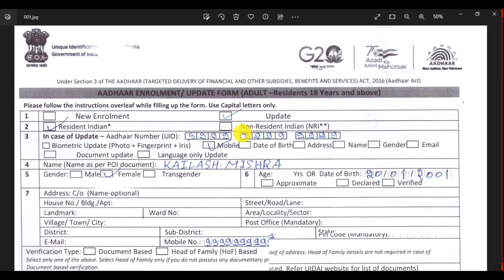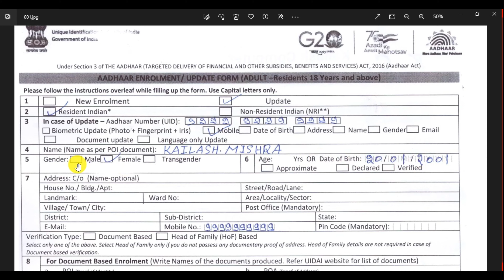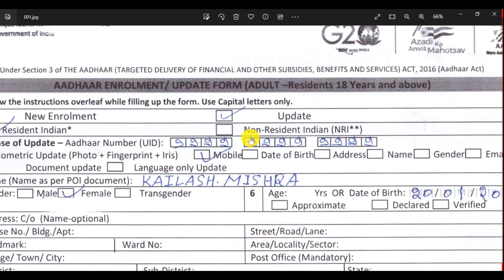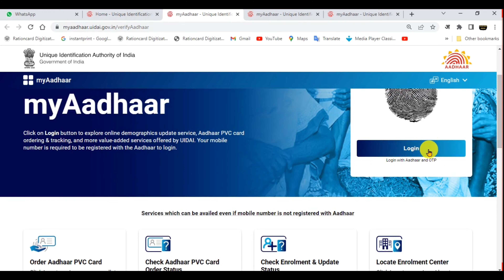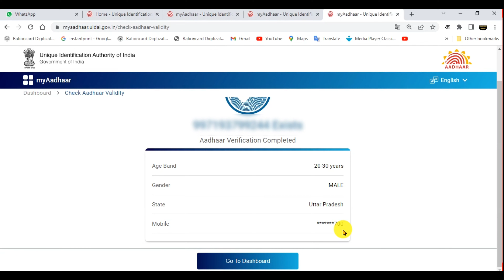Aadhar mein mobile number kaise pata Karen/Aadhar mobile update form kaise bharen/Aadhar mein mobile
नमस्कार दोस्तों मैं हूं कैलाश और आप सभी का हमारे एक नए वीडियो में एक बार फिर से बहुत-बहुत स्वागत है तो आज के इस वीडियो में मैं आपको दिखाने वाला हूं की आधार कार्ड में मोबाइल नंबर रजिस्टर करवाने के लिए फॉर्म को कैसे फिलप किया जाता है और आधार कार्ड में मोबाइल नंबर लगवाने के लिए कौन सा डॉक्यूमेंट लगता है या फिर आपके आधार कार्ड में मोबाइल नंबर लगा है लेकिन आपको मालूम नहीं है की हमारे आधार कार्ड में कौन सा मोबाइल नंबर लगा है तो वह भी मैं आपको दिखाने वाला हूं की अगर आपके आधार कार्ड में मोबाइल नंबर पहले से रजिस्टर है तो उसे नंबर को आप कैसे पता कर सकते हैं की हमारे आधार कार्ड में कौन सा मोबाइल नंबर रजिस्टर है